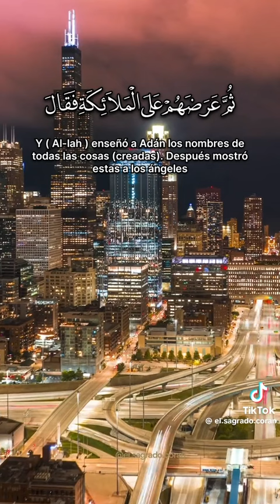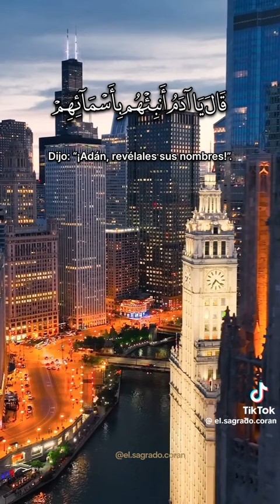El Noble Corán